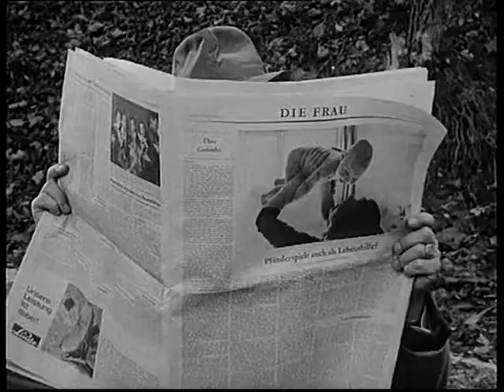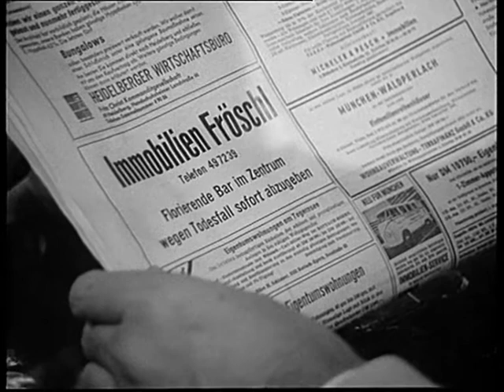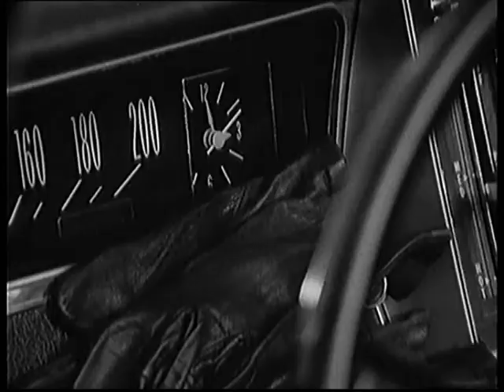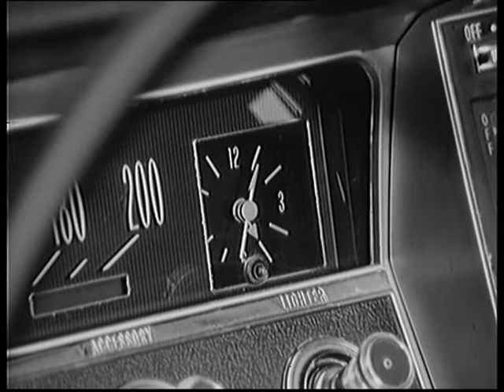Die seltsamen Methoden des Franz Josef Wanninger - Der Bar-Hocker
Folge 22
Der Bar-Hocker
Fröschl hat den Auftrag erhalten, den Räuber Massmann nach seiner Haftentlassung zu beschatten, um herauszufinden, wer damals sein Komplize war und wo die 152000 DM Beute versteckt sind. Doch der Kriminalassistent hat Pech und verliert Massmann aus den Augen. Wanninger stellt daher seine eigenen Überlegungen an: er ist davon überzeugt, dass ein gewisser Horling, der damals die Imbissstube gegenüber der ausgeraubten Bank in Ingolstadt besaß, und jetzt in München die Rio-Bar führt, sein Komplize war. Doch bevor er den Mann befragen kann, wird er ermordet in seinem Etablissement aufgefunden, erstochen mit einem Brieföffner...

Darsteller:
Kriminaldirektor Mitterer: Fritz Strassner
Anke Fendel-Horling: Elfriede Lucca
Johnny: Charles Wirths
Massmann: Wilfried Este
Buch: Stefan Gommermann
Kamera: Hermann Gruber
Ton: Harry Hamela
Schnitt: Monika Mertens
Szenenbild: Ludwig Reiber
Produktionsleitung: Kurt Rendel
Produktion: Theo van Alst
Regie: Theo Mezger
Erstsendung: 30. August 1967